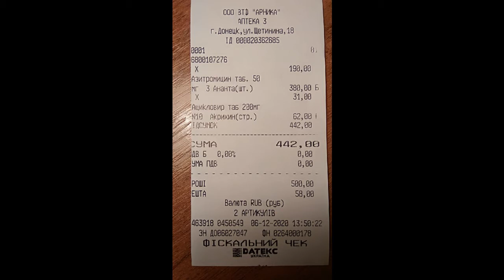После долгой тишины: мы снова говори про этот приют и его хвостатых жителей!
Домашний мини-приют волонтера Нели, курирует женщину наш волонтер Алла

Материал для ролика взят из статьи: "Котята объединяют людей: судьба хвостатых малышей главное для волонтеров!)"